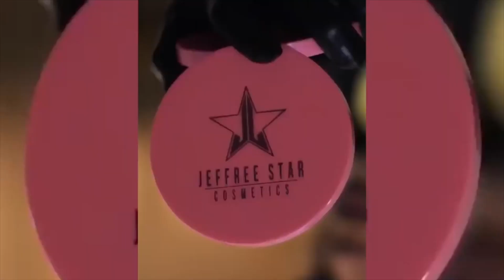MANNY MOOCH DRAMA & JAKE PAUL KICKS COLE CARRIGAN OUT OF TEAM TEN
MANNY MUA JAKE PAUL